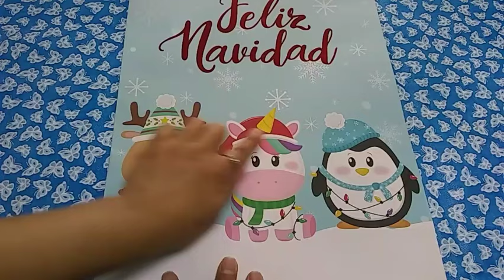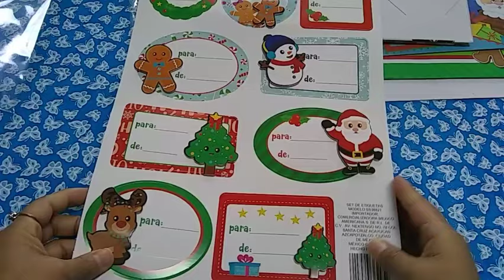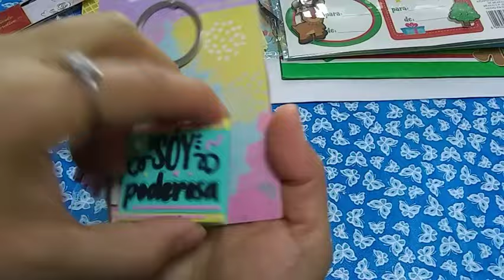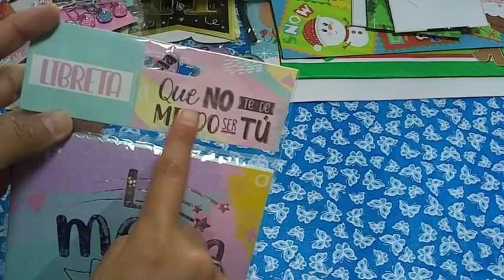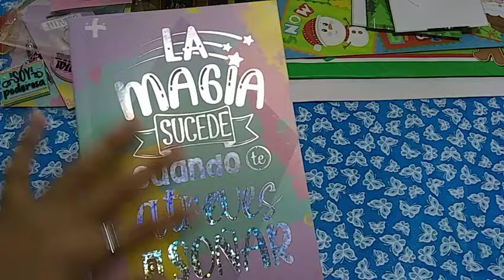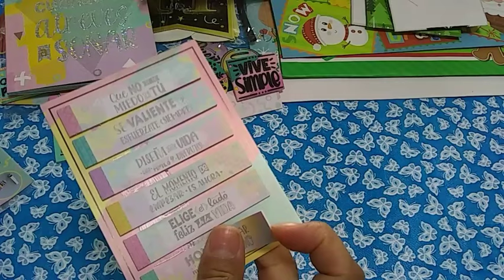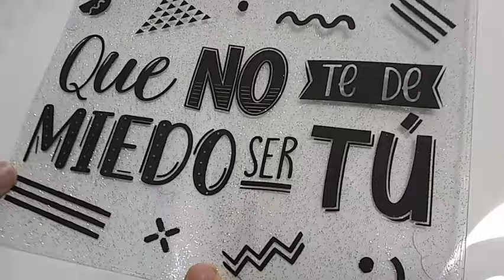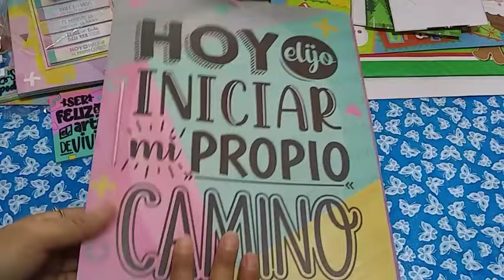🛒🛍️ compras PRICHOS nueva colección FRASES 😍😍 y ofertas